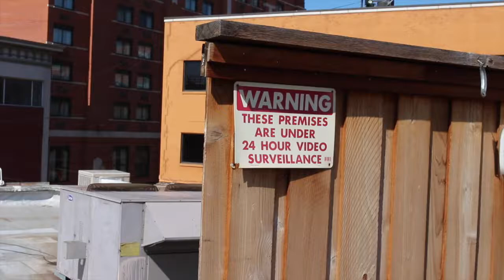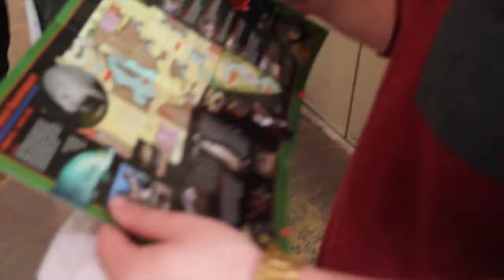SO WHAT? Music Festival (Kinda) Vlog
We like food.
This channel will be about my life and the crazy friends I meet along the way.